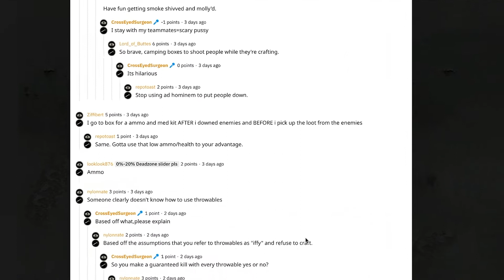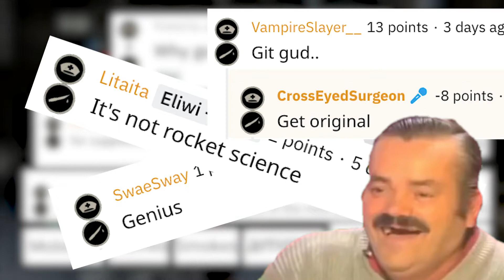TLOU Factions | Box Only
How I Learned to Stop Worrying and Love the Box

Edit for /r/thelastofusfactions/
A video response to this thread: